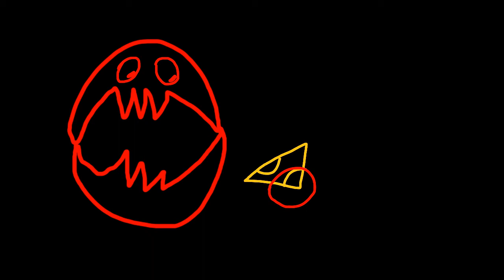Cheese 1: Reanimated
A remade version of an old video, with the new drawing style.

Audio by Manny